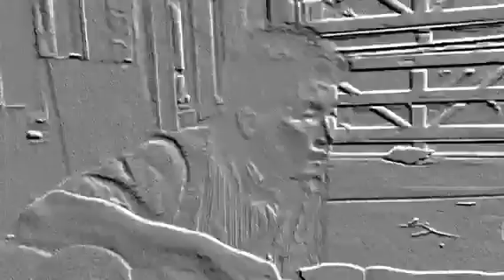Danger love group